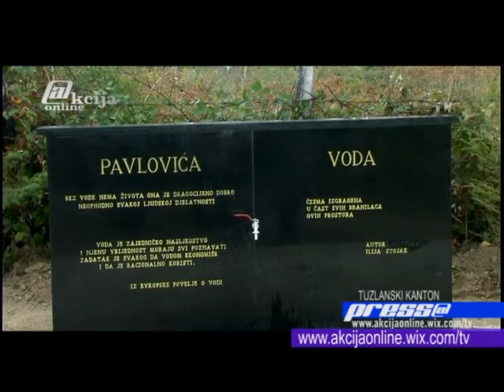PAVLOVIC VODA BRESKE